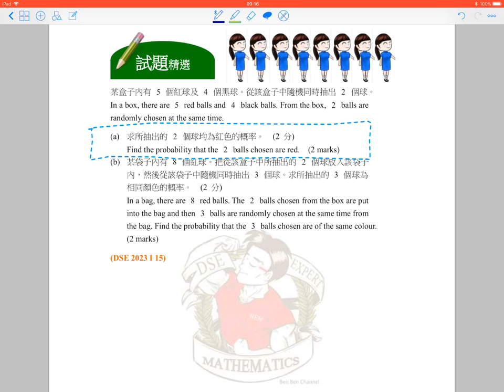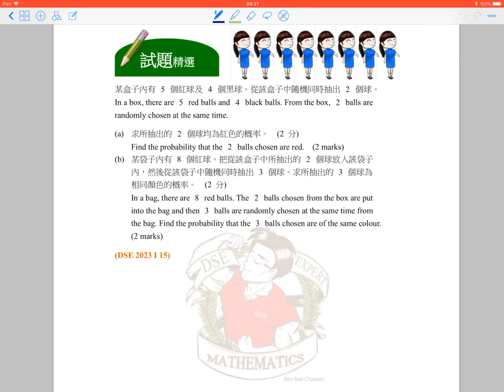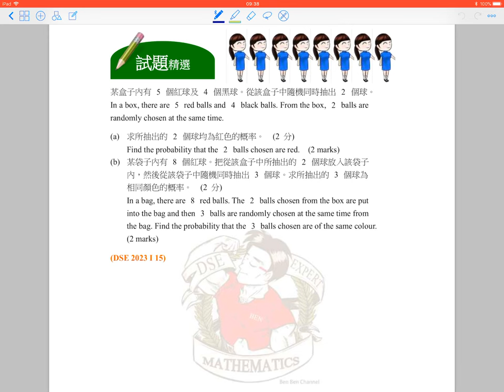BenBenChannel - HKDSE Mathematics 2023 Paper 1 Q.15